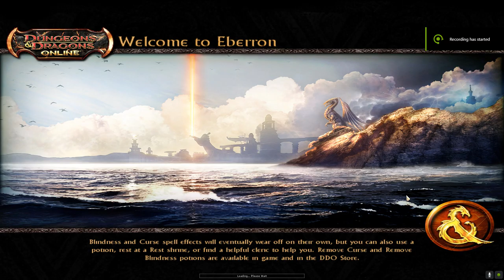DDO Free To Play - A Guide For 1st Life Characters - (Episode 7)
In the 7th episode of my Dungeons and Dragon's Online F2P series I run a few quests from the catacombs, Irestone Inlet from the Harbour and a couple of quests out of the Marketplace. I also hit level 4.